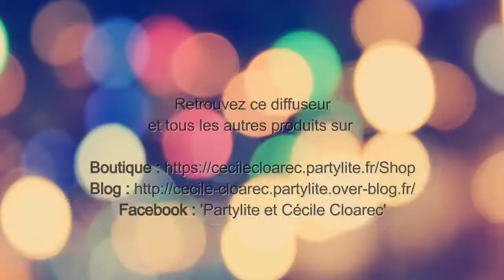Diffuseur electrique Feu d'Artifice PartyLite - Cécile Cloarec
Parfumez et décorez votre intérieur avec le Diffuseur Electrique Feu d'Artifice !

Google+ : Cécile Cloarec